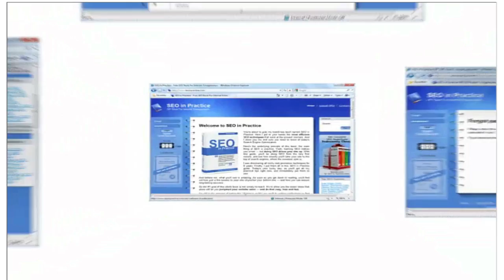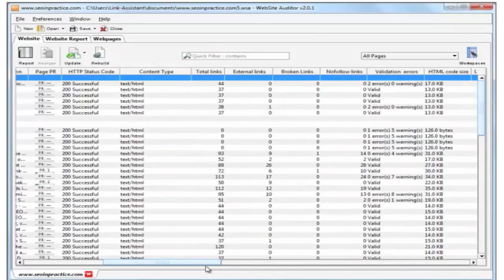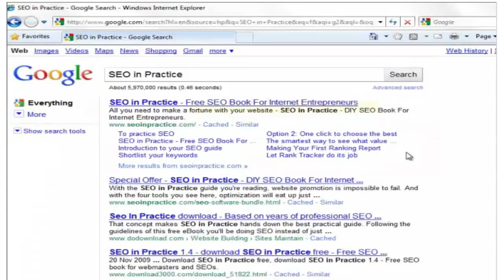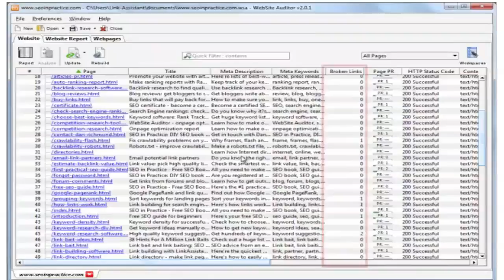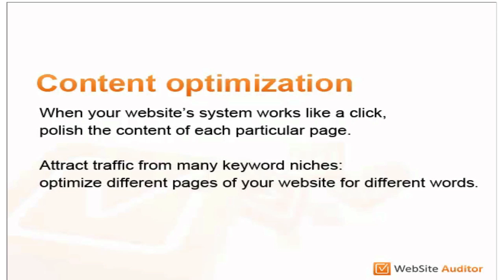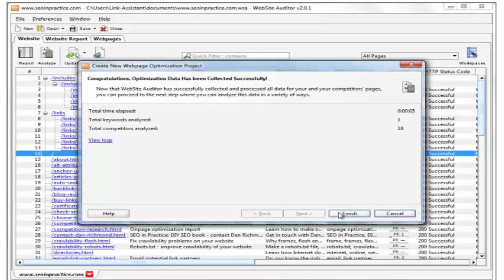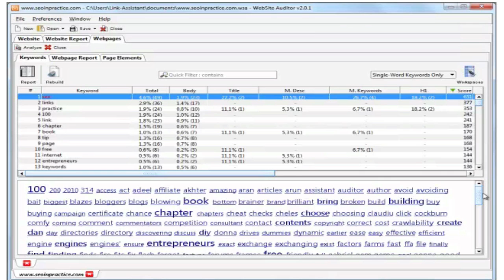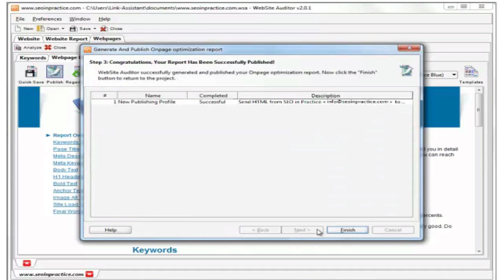OPTIMIZE YOUR WEBSITES GOOGLE RANKINGS WITH WEBSITE AUDITOR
Discover the sure-fire way to optimize your website and secure rock-solid top Google rankings. Here's how you can create 100% Google-friendly webpages that hit top rankings with a marksman's accuracy.